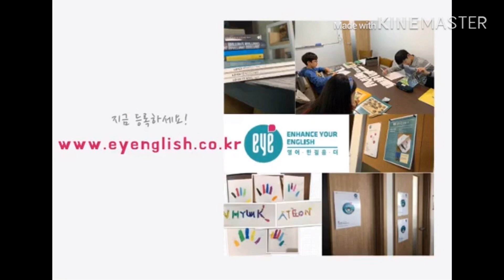집콕 영어-초중등생 온라인 글쓰기 교육 안내